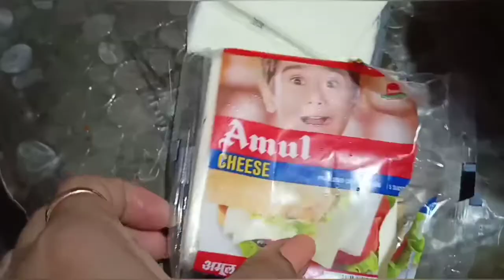Maa e ki ki bonai khuaise🥰| sandwich keneke bonale| doi khai val lagile😋| Assamese vlog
Maa e ki ki bonai khuaise| jorhat assamese vlog mompy's vlog